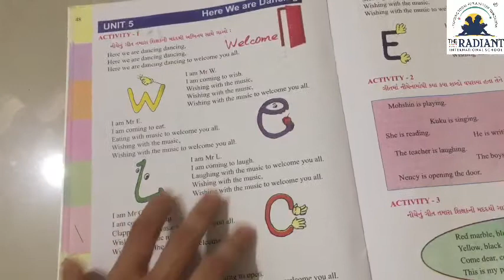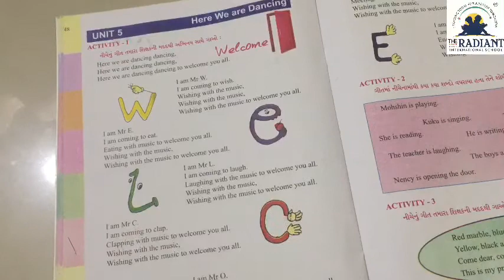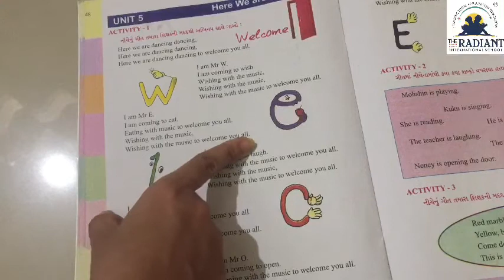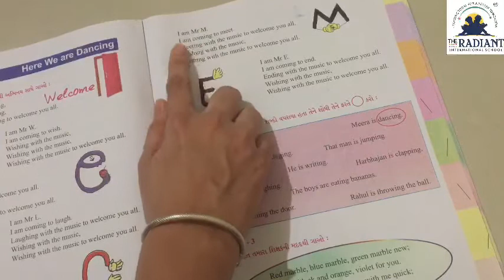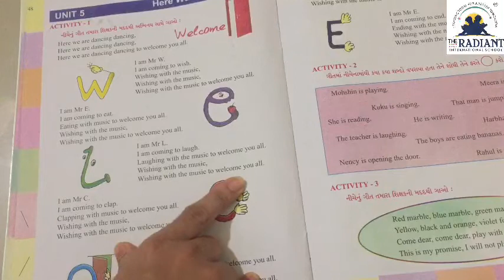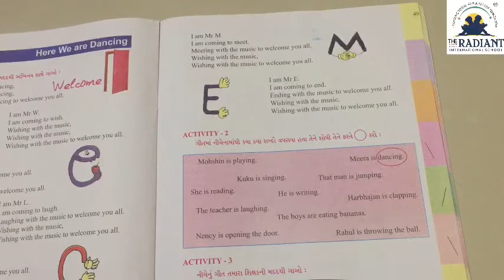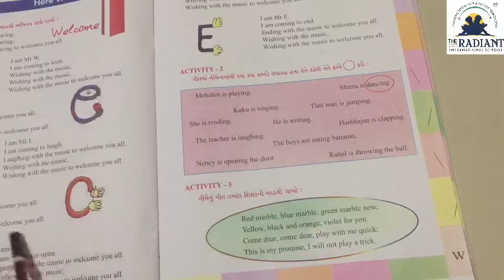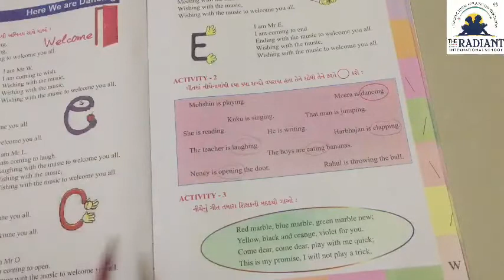Guj med std 4 sub eng unit 5 part 1act 1,2